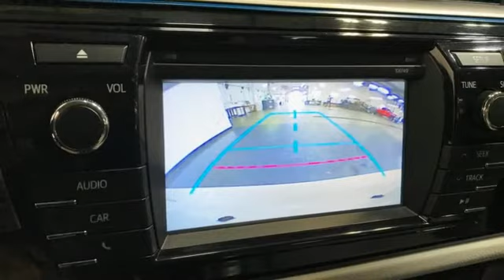Used 2015 Toyota Corolla Christiansburg VA Blacksburg, VA TY211045C - SOLD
Year: 2015
Make: Toyota
Model: Corolla
Trim: 4dr Car
Engine: 1.8L 4 Cylinder Engine
Transmission: CVT Transmission
Color: BLIZZARD PEARL
Interior: ASH
Mileage: 86704
Stock #: TY211045C
VIN: 5YFBPRHE9FP301471
BLIZZARD PEARL exterior and ASH interior, LE ECO trim. EPA 42 MPG Hwy/30 MPG City! Bluetooth, CD Player, Back-Up Camera, iPod/MP3 Input. READ MORE!br /br /KEY FEATURES INCLUDEbr /Back-Up Camera, iPod/MP3 Input, Bluetooth, CD Player Rear Spoiler, MP3 Player, Remote Trunk Release, Keyless Entry, Child Safety Locks. Toyota LE ECO with BLIZZARD PEARL exterior and ASH interior features a 4 Cylinder Engine with 140 HP at 6100 RPM*. br /br /VEHICLE REVIEWSbr /KBB.com's review says . the 5-passenger 2015 Toyota Corolla sedan continues to offer buyers a solid, dependable compact car delivering good fuel economy at an affordable price.. Great Gas Mileage: 42 MPG Hwy. br /br /VISIT US TODAYbr /At Shelor Motor Mile we have a price and payment to fit any budget. Our big selection means even bigger savings! Need extra spending money? Shelor wants your vehicle, and we're paying top dollar! br /br /Tax DMV Fees & $597 processing fee are not included in vehicle prices shown and must be paid by the purchaser. Vehicle information and equipment is based off standard equipment as decoded from VIN and may vary from vehicle to vehicle.br /